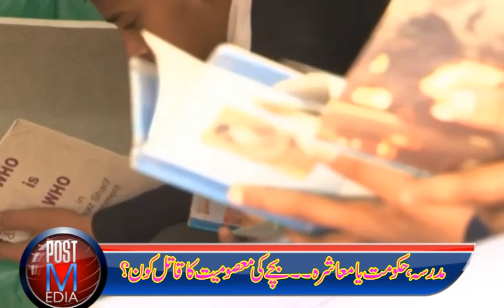مانسہرہ کے ایک مدرسہ میں پیش اآنے والے واقعہ پر دیکھیئے پروگرام،،سوچئے خورشید ندیم کے ساتھ،،